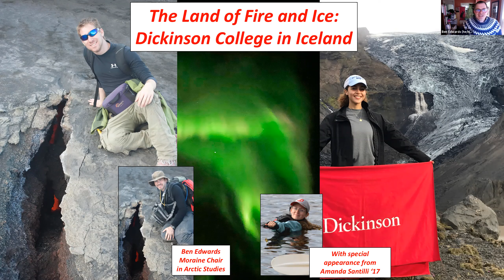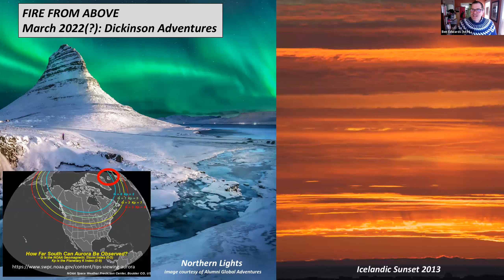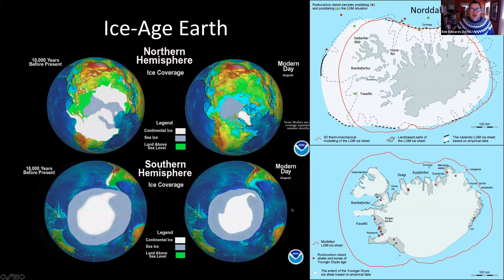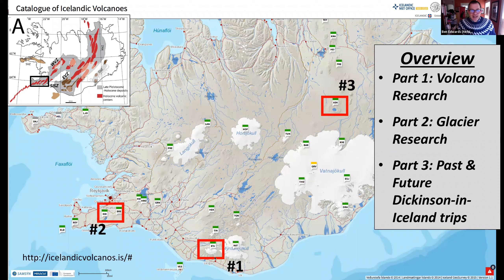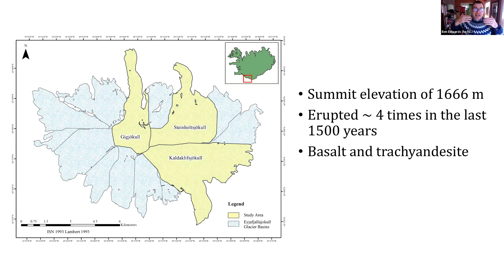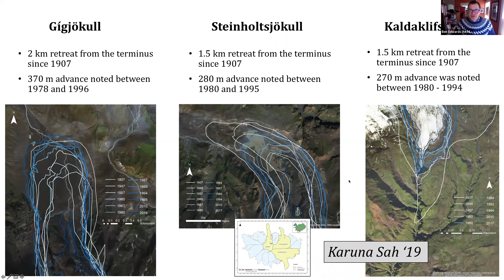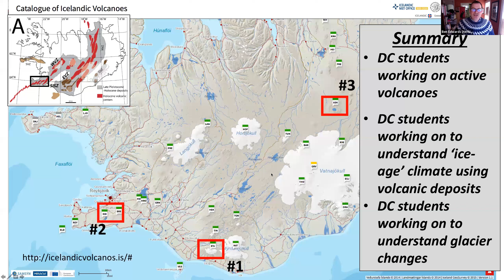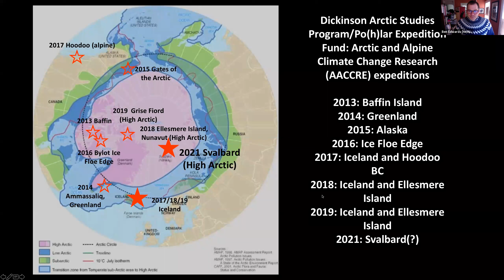Iceland: The Land of Fire and Ice With Professor of Earth Sciences Ben Edwards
Iceland is called the "land of fire and ice," and Dickinson has had a long association with this dynamic island through student field trips, student-faculty research and Alumni Global Adventures. From active volcanoes, including the 2010 Eyjafjallajökull eruption, to the northern lights, Dickinson has deep ties to this small Arctic nation. Professor Edwards’ presentation will share some of the beauty of Iceland through the lens of Dickinson experiences there, highlighting past and future trips as well as sharing intriguing results from research completed there by Dickinsonians.

3 p.m. EDT